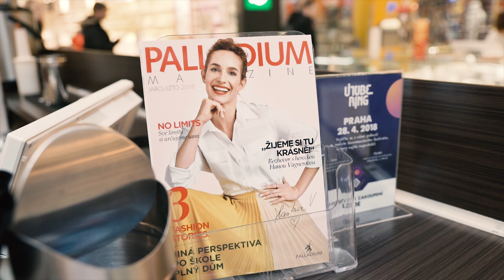Jarní víkend 2018 / showreel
Takto jsme o víkendu 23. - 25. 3. vítali jaro v PALLADIU. Byli jste tu s námi?